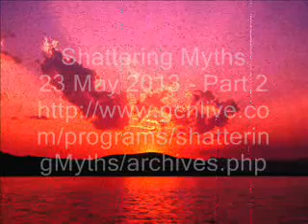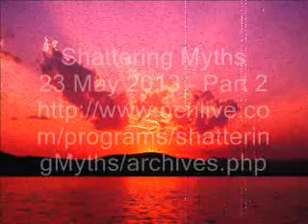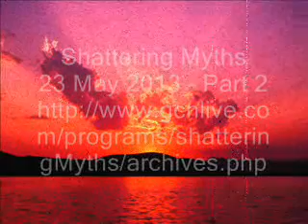Shattering Myths 23 May 2013 - Part 2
Welcome to one of the most stimulating, controversial, and relevant shows on radio: Shattering Myths.

Your host, an entrepreneur, research scholar, world traveler, acclaimed author, and internationally recognized expert on mankind's religious, political, economic, and military schemes, shreds the misconceptions which permeate every aspect of our society. Rather than report the news, He explains the news, helping listeners understand the motivations of the players and the consequences of their actions. He is particularly keen on correlating current events with prophecy, telling his listeners what is going to happen next and why the future is unavoidable.

Then doing something that hasn't been attempted in nearly two-thousand years, your host walks his listeners through the pages of the Torah, presenting Yahowah's perspective on life and relationships. He makes the Torah's guidance come alive, revealing unique and profound insights into the most important document in the universe, helping his listeners appreciate mankind's greatest treasure.

One of the most sought after and memorable guests in talk radio has now been unleashed on his own show, Shattering Myths while embracing the truth as yet another illuminating host on the Genesis Communication Network. Over the course of two hours, Yada will examine the news, interview guests, answer listener questions, and present the greatest story ever told. Join us as we create refreshing and riveting radio.